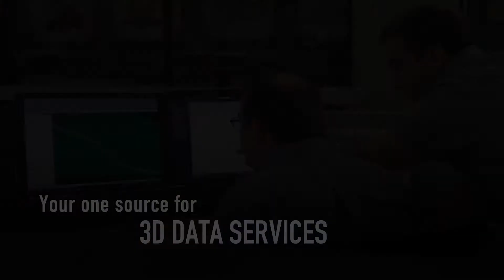Smart Construction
Komatsu is creating the jobsite of the future. As technology has continued to enable other industries to accelerate innovation, it has revealed opportunities and potential in construction that were not possible just a few years ago. Now, our industry is on the cusp of rapid change and innovation - where advanced automation and integrated technologies intersect to maximize optimization.